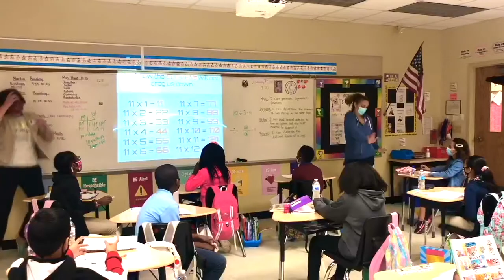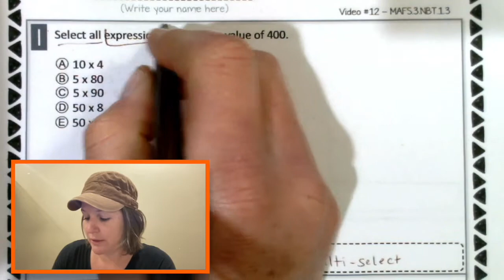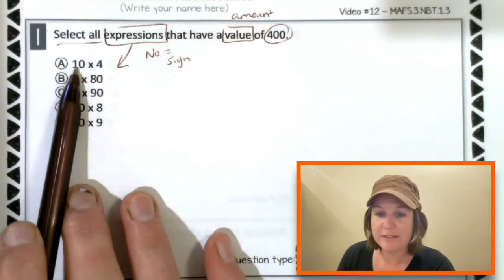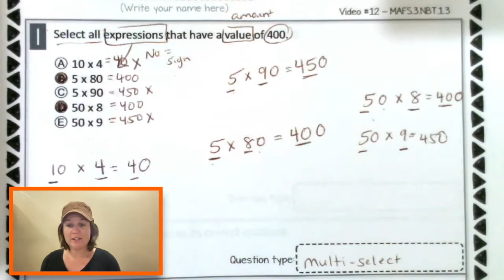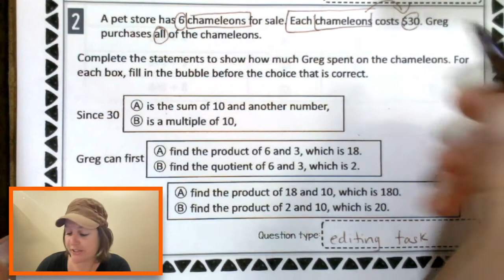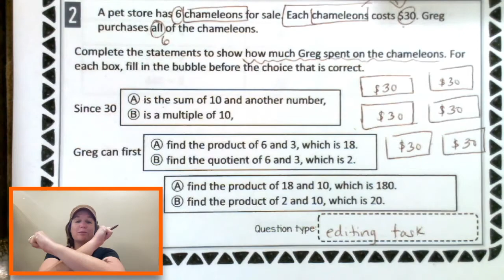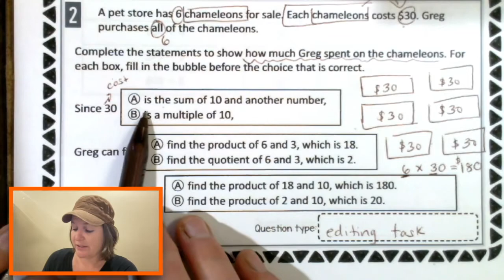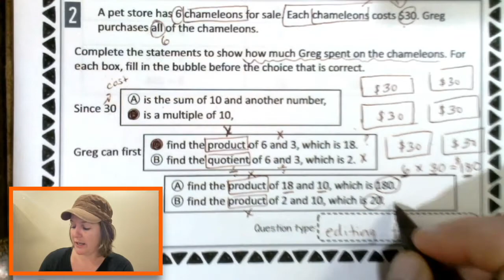3RD GRADE | Math FSA Bootcamp | Video #12 - MAFS.3.NBT.1.3